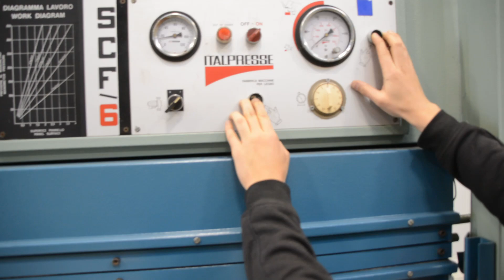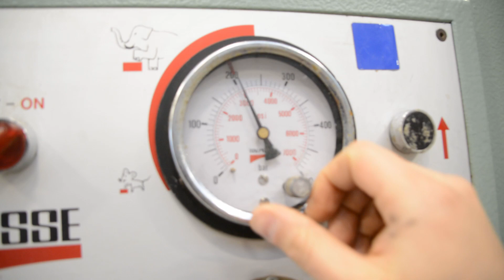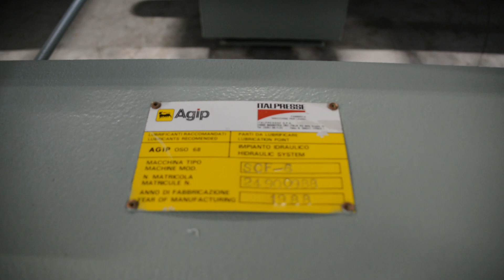Prasa półkowa hydrauliczna do fornirowania / hydraulic press ITALPRESSE | EMImaszyny.pl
SPRZEDANA | SOLD